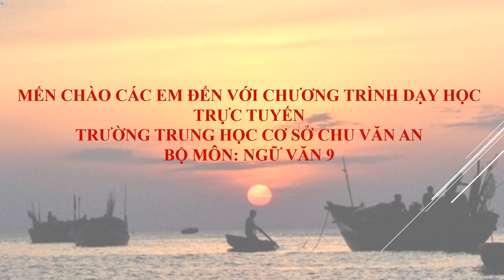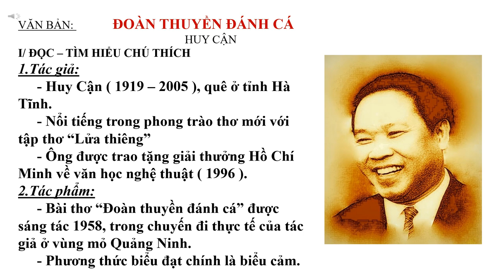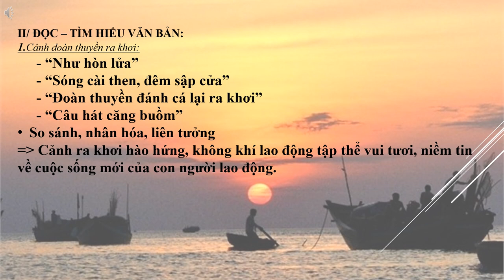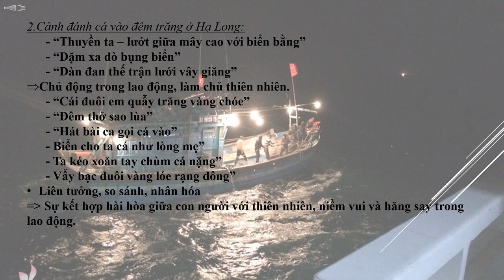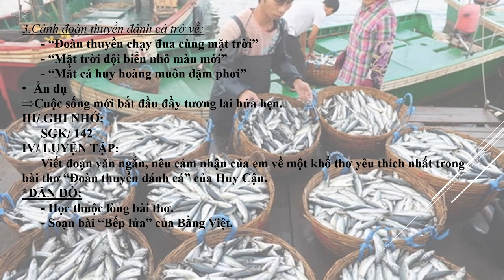NGỮ VĂN 9 (Tuần 8 / HK1) - Văn bản: ĐOÀN THUYỀN ĐÁNH CÁ (Huy Cận)